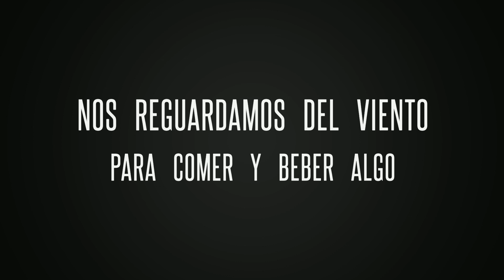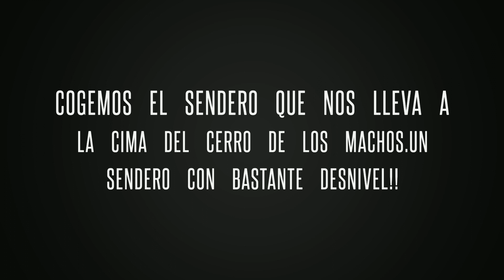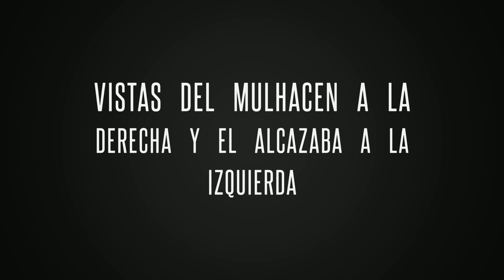subida al cerro de los machos desde la hoya de la mora.(sierra nevada)